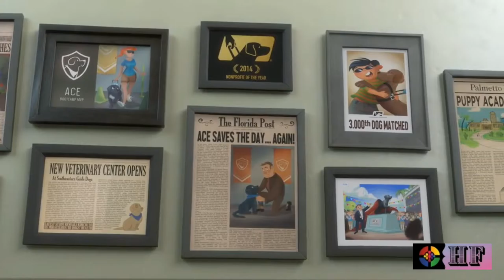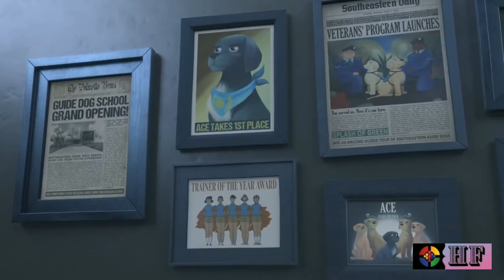Best Dog In The World || Pip || A Short Animated Film Full HD Kids Video For Free